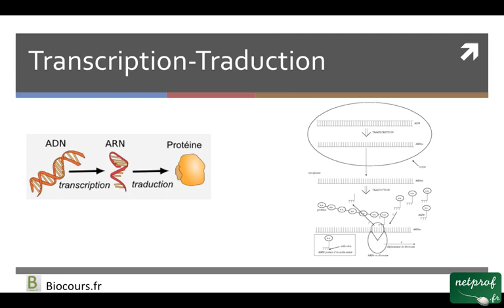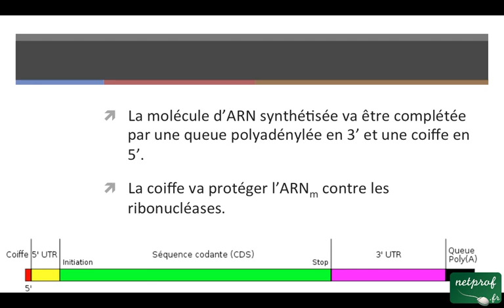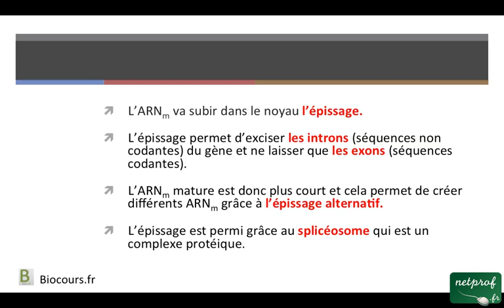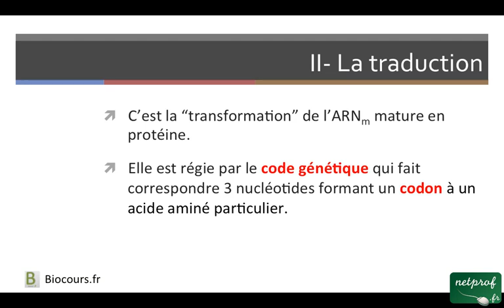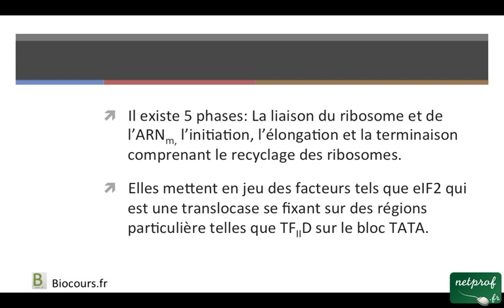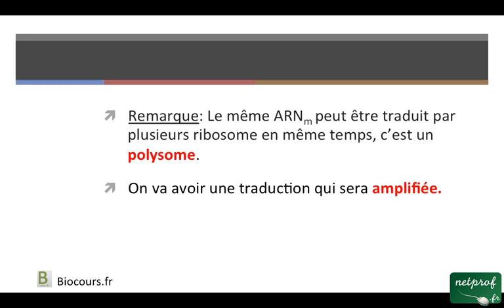Transcription-Traduction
Cours netprof.fr de Biologie / Génétique
Prof : Biocours.fr